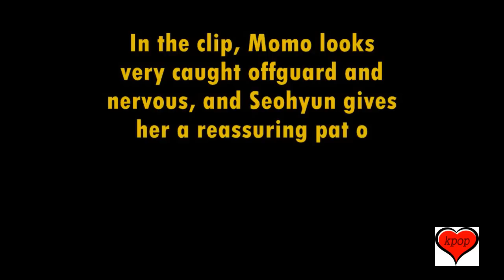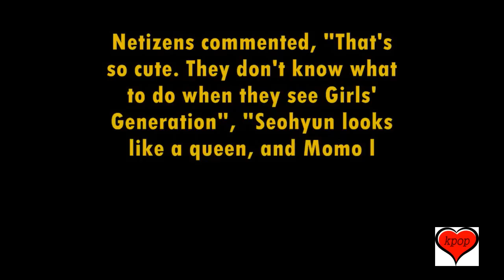TWICE's Momo fangirls over Girls' Generation's Seohyun